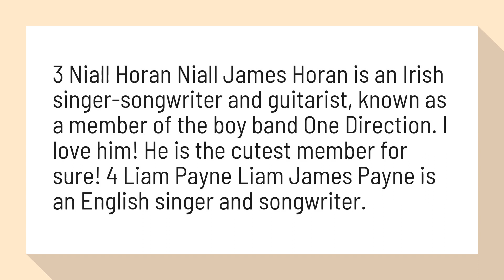Who is the cutest one direction member?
Cutest One Direction Members - Top Ten List - TheTopTens®

3 Niall Horan Niall James Horan is an Irish singer-songwriter and guitarist, known as a member of the boy band One Direction. I love him! He is the cutest member for sure! 4 Liam Payne Liam James Payne is an English singer and songwriter.